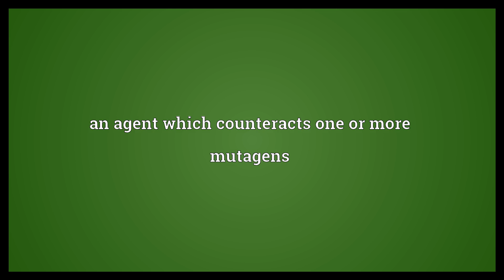Antimutagen Meaning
Video shows what antimutagen means. an agent which counteracts one or more mutagens.  Antimutagen Meaning. How to pronounce, definition audio dictionary. How to say antimutagen. Powered by MaryTTS, Wiktionary